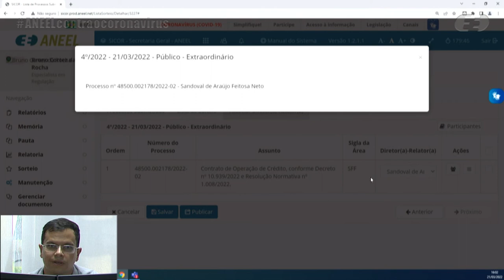4ª Sessão de Sorteio Público Extraordinário de 2022- 21/03/2022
Confira o resultado da 4ª Sessão de Sorteio Público Extraordinário de 2022:

Processo: 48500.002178/2022-02 Assunto: Contrato de Operação de Crédito, conforme Decreto nº 10.939/2022 e Resolução Normativa nº 1.008/2022. Área Responsável: Superintendência de Fiscalização Econômica e Financeira - SFF. Diretor-relator sorteado: Sandoval de Araújo Feitosa Neto.